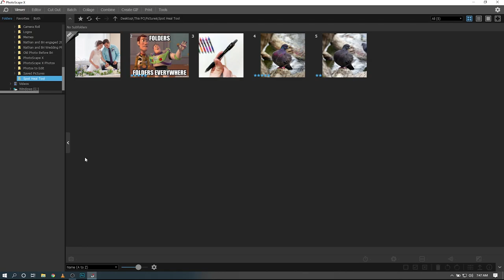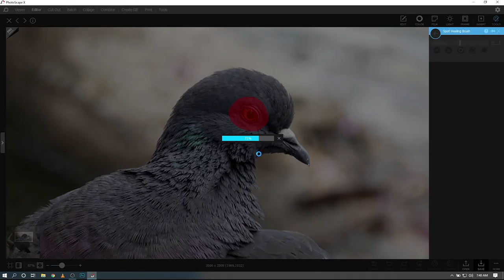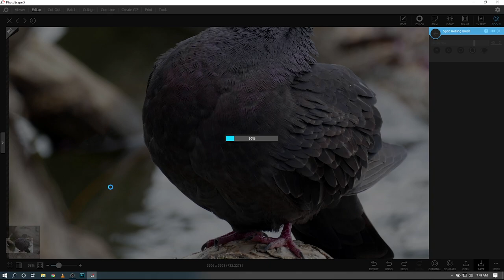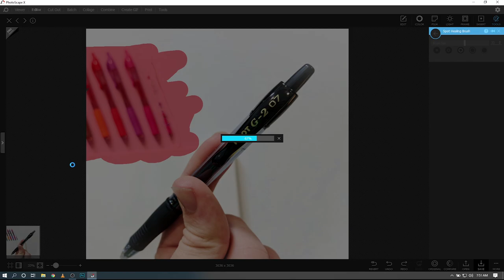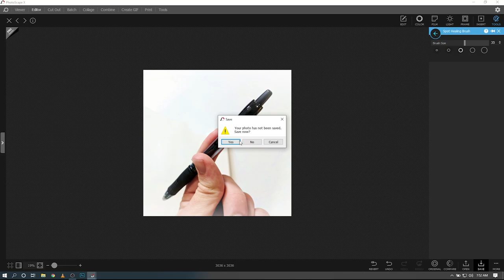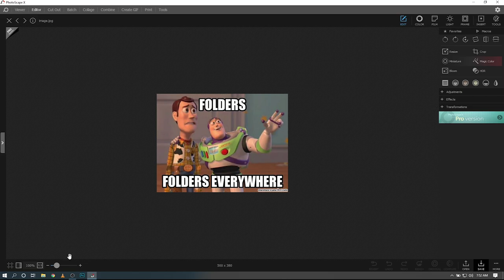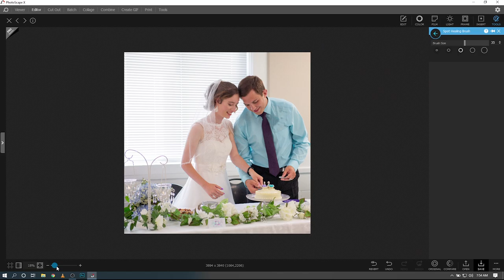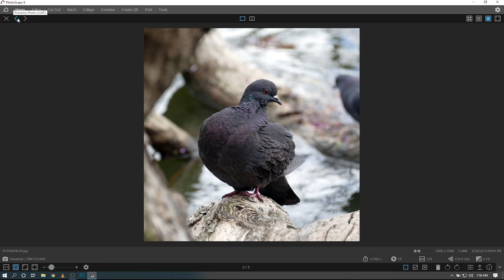How To Remove Anything! PhotoScape X Tutorial!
Let's remove the distractions in this photo!